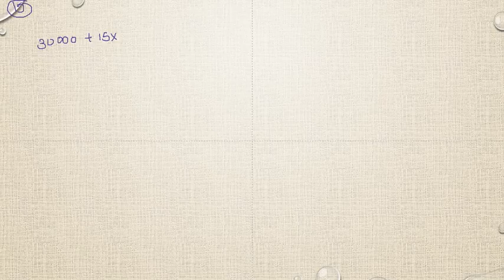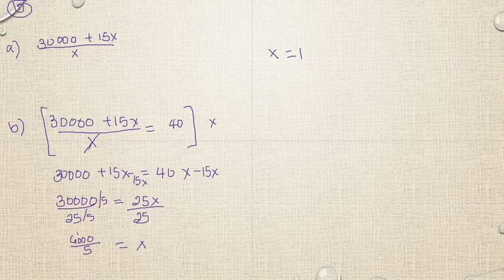Matematik 5000 Ma 3b Ma 3bc VUX Algebra och funktioner Blandade övningar kapitel 1 - 15